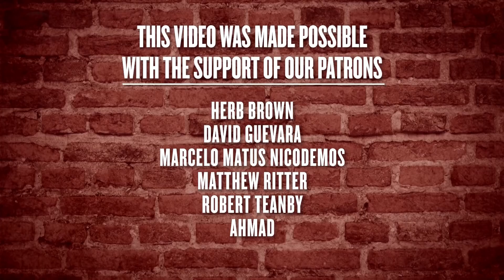These People Were Worshipped As Gods | The Just Interesting Podcast 54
With the death of Prince Philip being all over the news, we came across the story of the village who saw him as a God-like figure, so decided to take a look at some unusual cases of people who have been worshipped at deities.

Hot Links:
0:00 - Introduction
3:12 - This Week We Learned
18:00 - Your Comments!
23:28 - People Who Were Worshipped As Gods
50:18 - The Weekly Quiz!